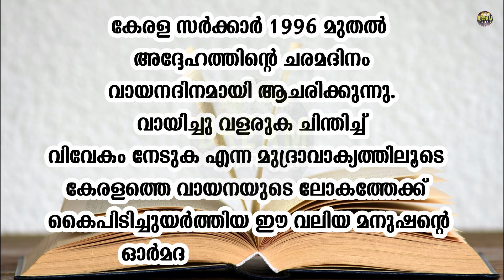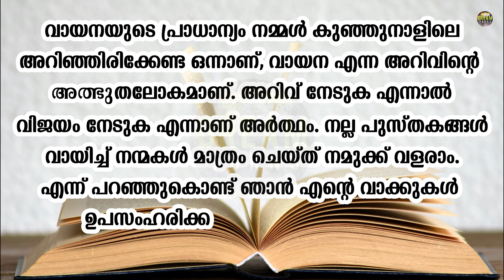വായനാ ദിന പ്രസംഗം 2 മിനിറ്റിൽ പറയാൻ | Reading Day Speech in Malayalam | Vayana dinam | Essay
Reading Day speech in Malayalam, The Government of Kerala has observed June 19 as Reading Day since 1996. The Kerala Education Department also observes Reading Week from June 19 to 25. Puthuvayil Narayana Panicker alias PN was the founder and propagandist of the Kerala Library Association. June 19 is Panicker's death anniversary. The Government of Kerala has observed his death anniversary as Reading Day since 1996. This time is devoted to starting clubs and electronic clubs. The Kerala Non-Formal Education Committee (KANFED: Kerala Non Formal Education) was formed in 1977 to eradicate illiteracy. During the months of November-December 1970, a cultural procession led by Panicker from Parassala to Kasaragod was one of the most important events in the history of Kerala. The motto of the procession was " Read, grow, think and gain wisdom".
1996 മുതൽ കേരള സർക്കാർ ജൂൺ 19 വായന ദിനമായി ആചരിക്കുന്നു. ജൂൺ 19 മുതൽ 25 വരെയുള്ള ഒരാഴ്ച വായനവാരമായും കേരളാ വിദ്യാഭ്യാസ വകുപ്പ് ആചരിക്കുന്നു. കേരള ഗ്രന്ഥശാലാ സംഘത്തിന്റെ ഉപജ്ഞാതാവും പ്രചാരകനുമായിരുന്ന പുതുവായിൽ നാരായണ പണിക്കർ എന്ന പി.എൻ. പണിക്കരുടെ ചരമദിനമാണ് ജൂൺ 19. കേരള സർക്കാർ 1996മുതൽ അദ്ദേഹത്തിന്റെ ചരമദിനം വായനദിനമായി ആചരിക്കുന്നു, details from Wikipedia